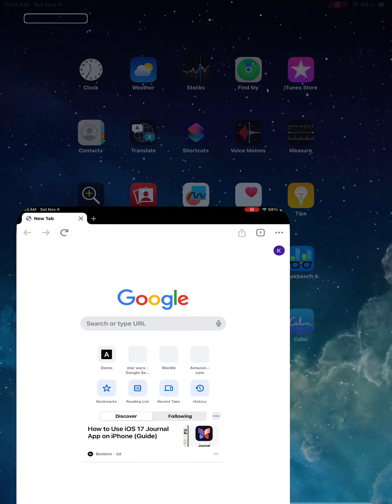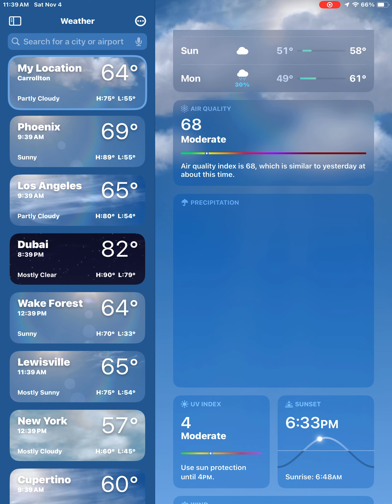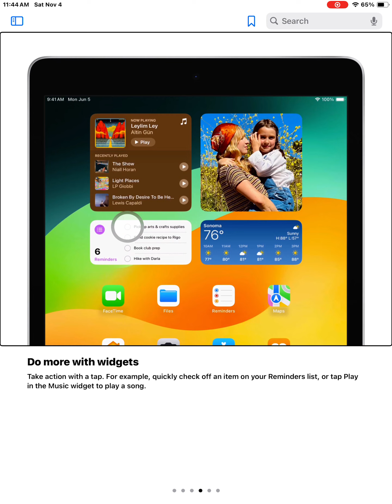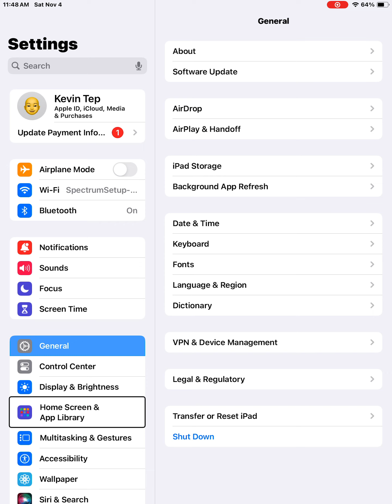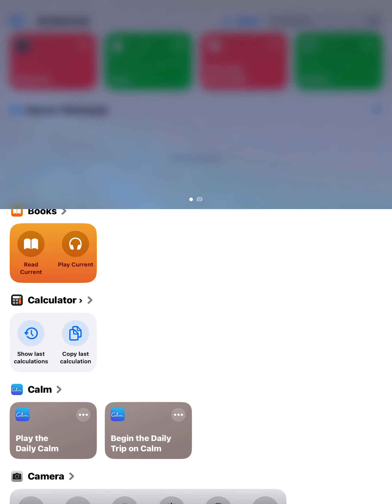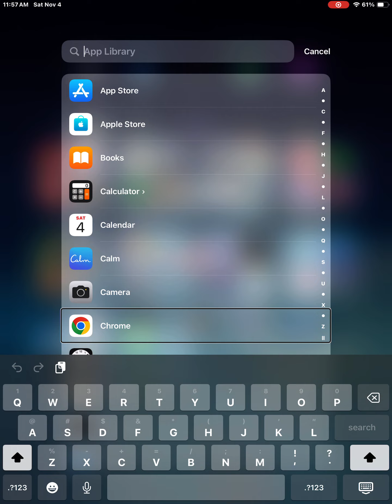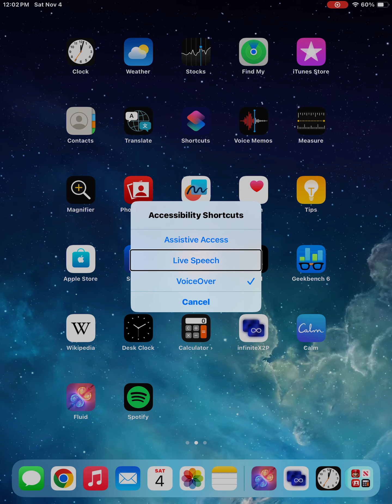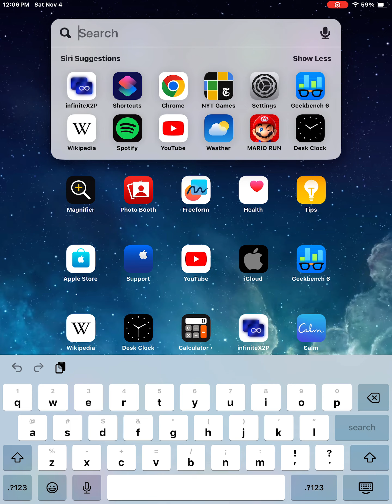iPad Screen Recording 11